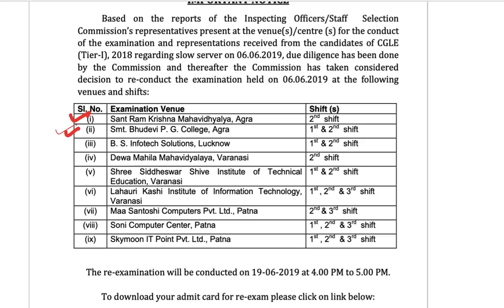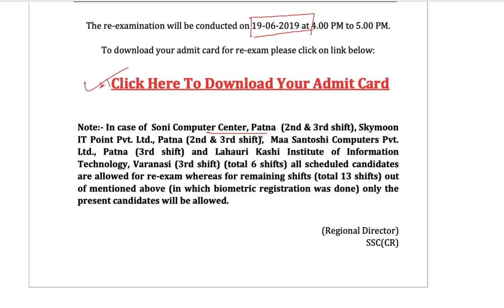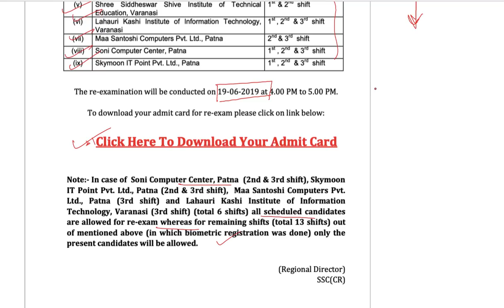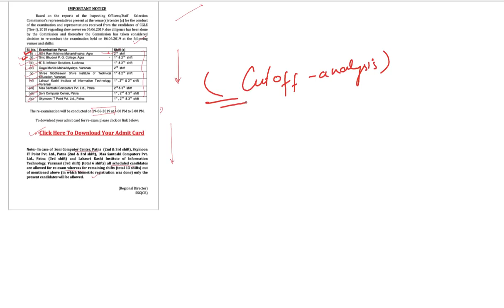SSC CGL 2018 Re-exam | Important Notice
For any query mail at:-